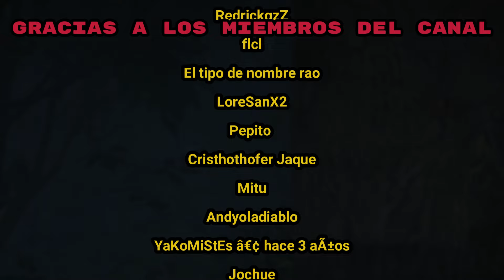ROBANDO UN TREN😈🤠RDR2 EPISODIO #4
TIKTOK ( PARODIAS DE ANUNCIOS Y MAS)
INSTAGRAM (MI CARA  Y FOTOS VARIAS)
TWICH  (POR EL MOMENTO INACTIVO)